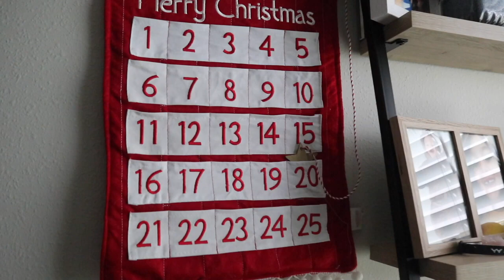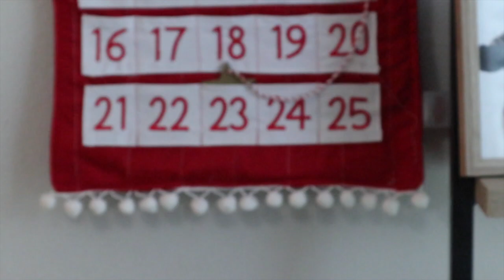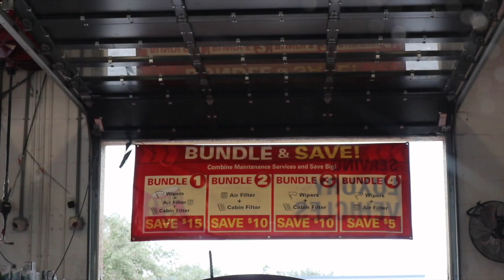VLOGMAS 6 | the christmas guests have arrived!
in this vlog, beth comes to visit from PA and my boyfriend michael comes to spend Christmas with my family and I!